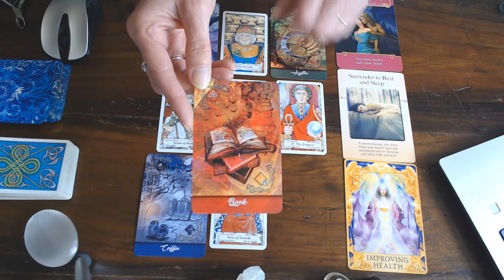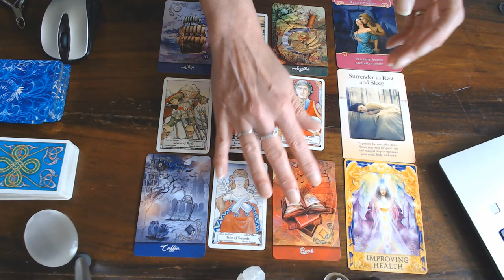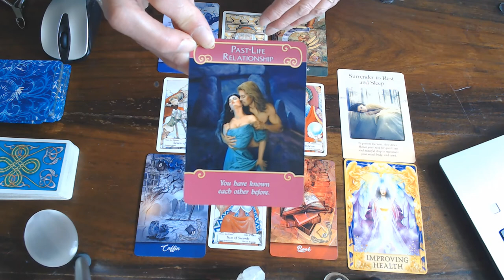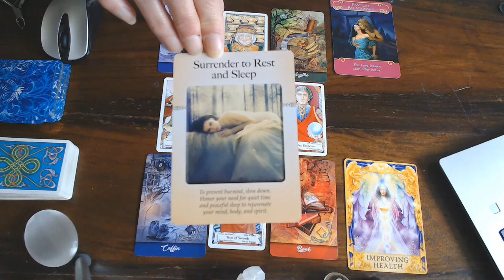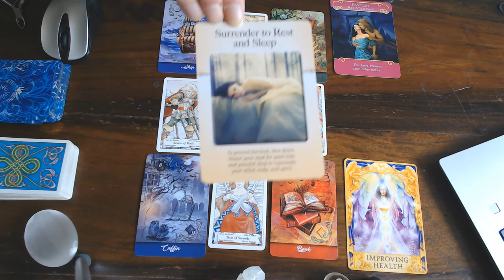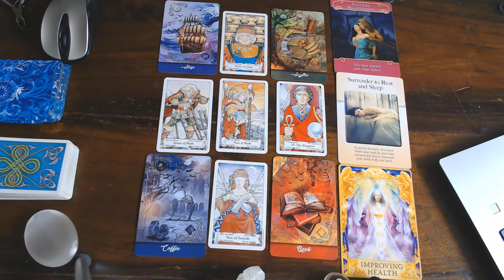LEO ROMANCE READING JULY 2020/COME ON LEO OPEN UP AND GET IN TO THE FUN RHYTHM! HAVE SOME FUN!